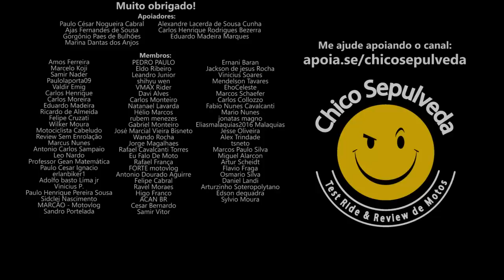P4U na Honda Brasil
Black Boots
Calçados com estilo, conforto e segurança